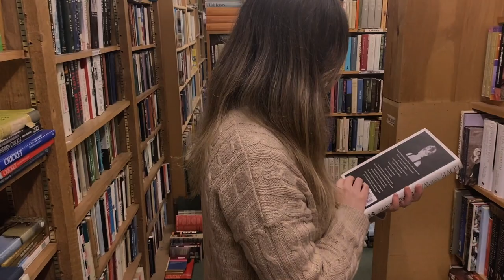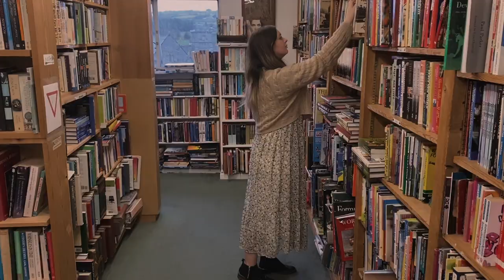Bookshop Read With Me 📖 Cosy Bookish Ambience with music, 1hr read with me, Autumn, Fall, rainy day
Read With Me real time, Cosy Bookish Ambience with music, 1hr read with me, Autumn ambience, Fall ambience, rainy day ambience, bookish ambience, books ambience

Hello :) A spontaneous video that Andrei & I recorded in the bookshop in beautiful Hay-on-Wye. I was browsing through the books in the biggest bookshop I have ever visited and all I didn't even realised that Andrei started recording me. The atmosphere of that place was calm and serene , I hope you can feel it in the video. If you never heard of Hay-on-Wye its a small town in Wales, England that is named "Town of books" for its many bookshops, some of them as unusual as old cinema or chapel.

00:00 Intro
00:19 read with me in the bookshop

UK & USA shipping, we post all orders next day (Mon - Fri)

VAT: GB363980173